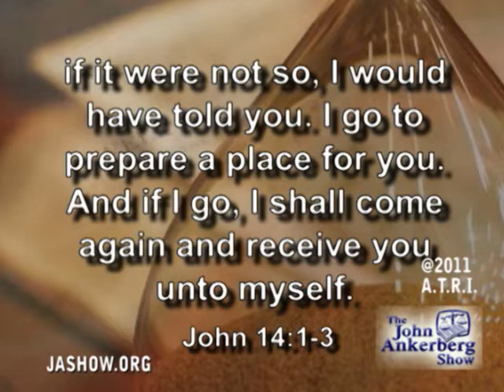What is the difference between the rapture and the second coming of Christ?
This clip is from our series entitled, "Step by Step through the Book of Revelations."